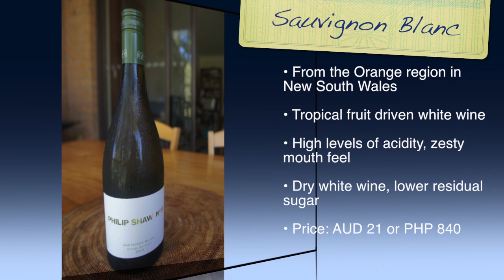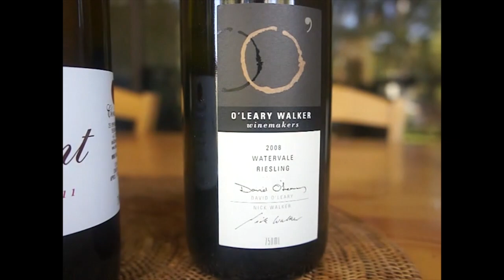Laing Recipe | Filipino Cooking by Chris Urbano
Laing is a Bicol dish that is well-known in the Philippines. Filipinos have made their own laing version base on their panlasang Pinoy. This time, Tagalog speaking Australian Chris Urbano of Maputing Cooking prepares this all-time favourite Filipino dish (laing) with a couple of possible wine companions perfect to the unique flavours of this home-grown Pinoy dish.

Follow the show!